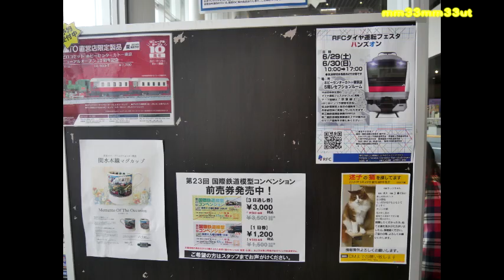曇り空ホビーセンターカトー東京店20240625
六月二十五日火曜部
今にも雨となりそうな　蒸し暑さも
エアコンのある店内は快適に
インフォメーションでは今週末の運転会と
鉄道模型コンベンションのポスターも
鐡道模型のホビーセンターカトー東京店
海外の方も店内を
赤い電車のホビーセンターカトー東京店